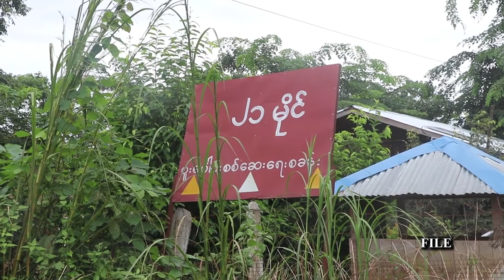၂၁ မိုင်ဂိတ်တွင် အဖမ်းခံရတဲ့ လွှတ်တော်ကိုယ်စားလှယ် မိသားစုဝင်တွေနဲ့ အဆက်အသွယ် မရသေး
၂၁ မိုင်ဂိတ်တွင် အဖမ်းခံရတဲ့ လွှတ်တော်ကိုယ်စားလှယ် မိသားစုဝင်တွေနဲ့ အဆက်အသွယ် မရသေး

ကချင်ပြည်နယ်၊ မြစ်ကြီးနားမြို့ အဝင်-အထွက် ၂၁ မိုင်ဂိတ်မှာ ပြည်နယ်လွှတ်တော်ကိုယ်စားလှယ်တစ်ယောက်နဲ့ လူငယ်အမျိုးသားတစ်ယောက်တို့ အဖမ်းခံလိုက်ရပြီး အခုချိန်ထိ အဆက်အသွယ်မရသေးဘူးလို့ နီးစပ်သူတွေက ပြောပါတယ်။